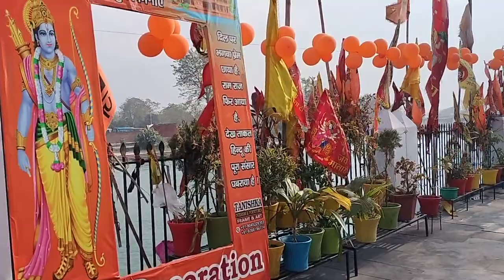Radha Krishna Mandir Kankhal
Radha Krishna Mandir te Haridwar, Kankhal district is een oude Mandir langs de oevers van de Ganges is te vinden.
Prachtige bouwstijl van de Mandir en de omliggende gebouwen is nogsteeds te zien. Een energieke plek die een bezoek brengen waard is.